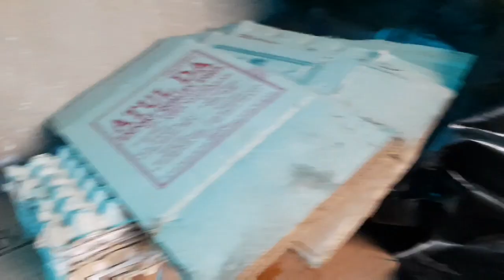আমফান ঝড়ের জন্য আমাদের কি কি ক্ষতি হল || ঝড়ের সারাদিন কিভাবে কাটালাম || এক ভয়ানক রাতের অভিজ্ঞতা